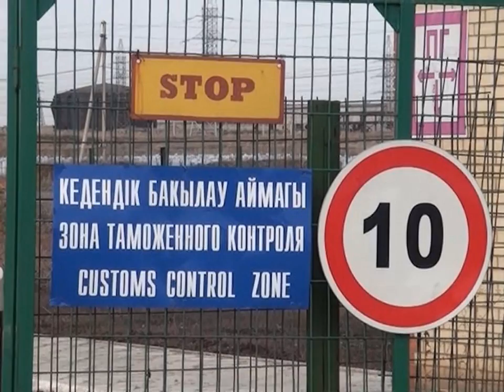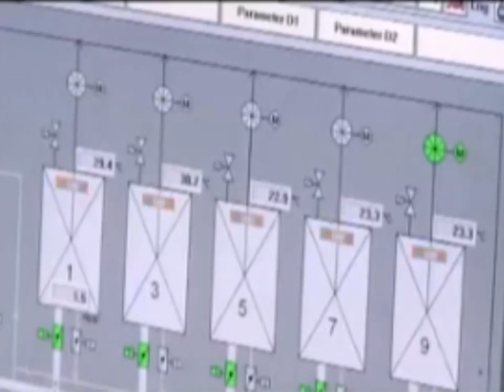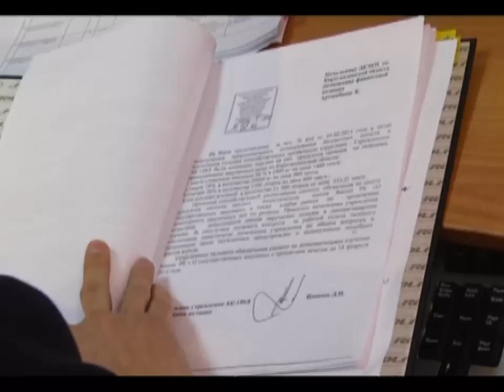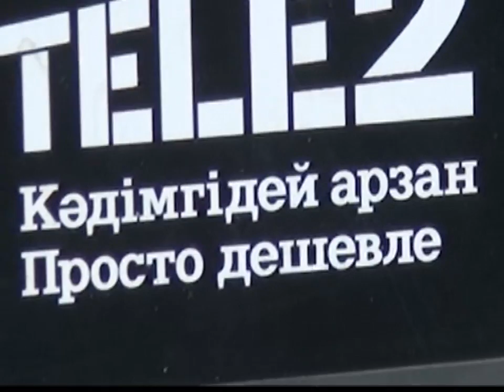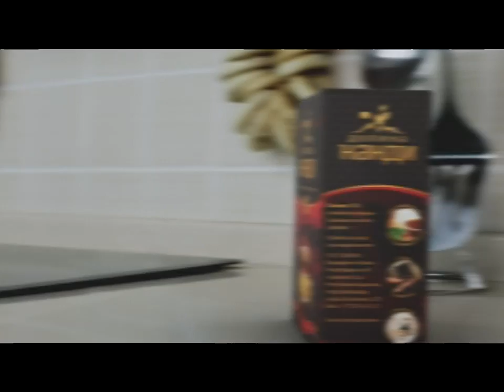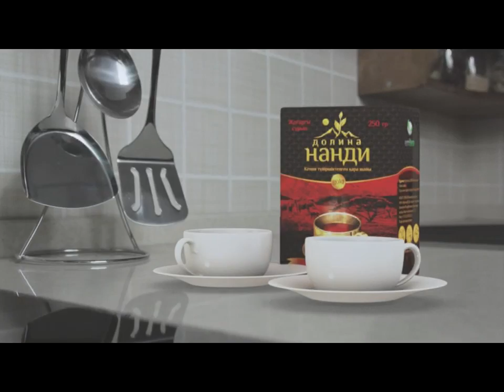Новости канала Первый Карагандинский - 11/02/2014